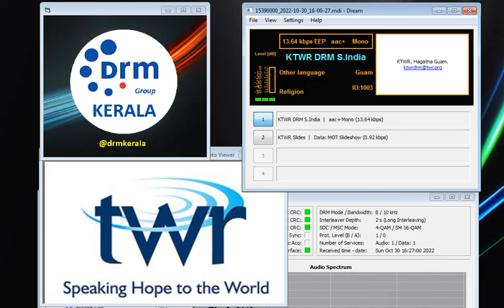KTWR DRM 15390 KHz Telugu, Tamil, Hindi [2022.10.30 1600-1630 UTC]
Avion DRM AV-DR-1401 Digital Radio

Recorded .mdi file later decoded with Dream 2.1.1